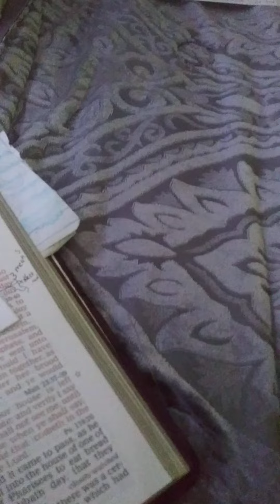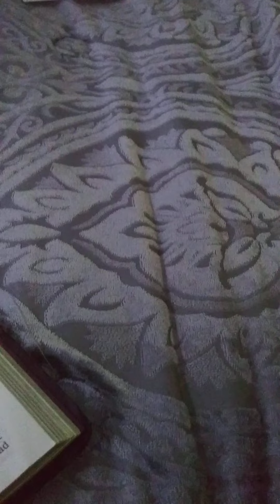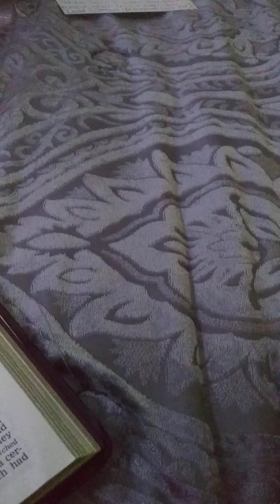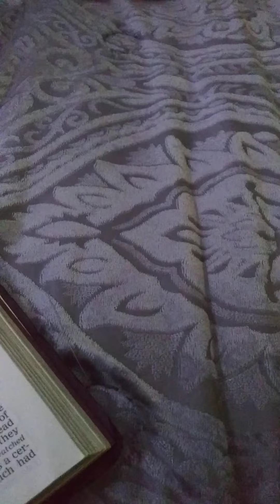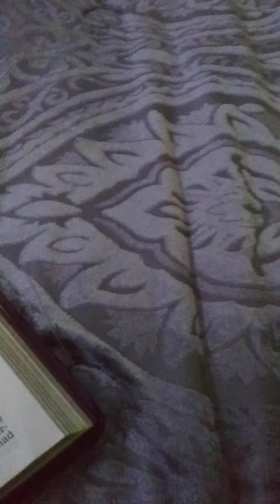Part 1 warning ⚠ earthquakes destruction / judgement : get your house in order.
July 1rst 2022. A dream